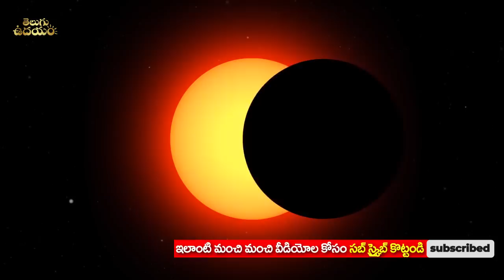ఈరోజే చంద్రగ్రహణం | May 5th 2023 Chandra Grahan | Lunar Eclipse Effects In India | Chandra Grahanam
చంద్రగ్రహణం గ్రహణ సమయంలో ఇలాంటి వాళ్ళు అసలు చూడకండి గండం పొంచి వున్నది, దరిద్ర యోగం పట్టుకుంటుంది | ఈరోజే చంద్రగ్రహణం | May 5th 2023 Chandra Grahan | Lunar Eclipse Effects In India | Chandra Grahanam Effects On Zodiac Signs | Chandra Grahan 2023 || Lunar Eclipse Effects || Astro Remedies | Telugu Udayam